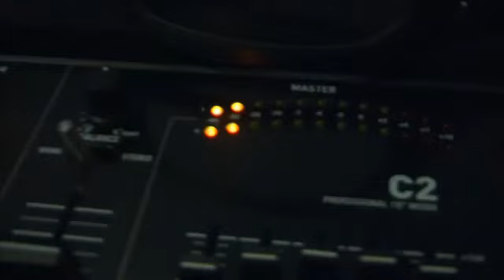Hornblower San Diego Dinner Cruise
The three-hour Dinner Cruise combines culinary excellence -- think crisp salads, fresh steak and seafood entrees, and luscious desserts -- with unforgettable scenery, music and dancing under the stars.